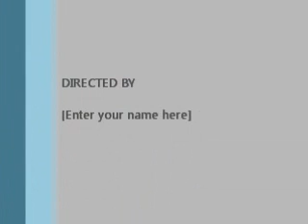Kyeiwa Ghana Movie Awards acceptance speech